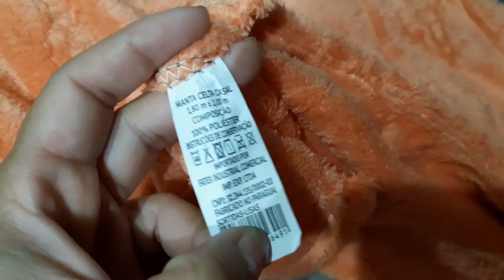Meu quarto tá um caos